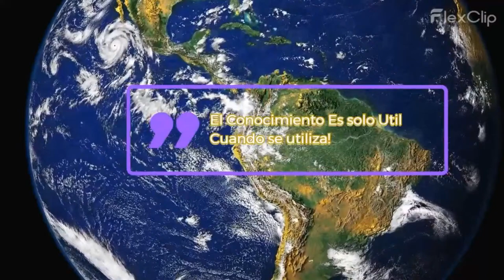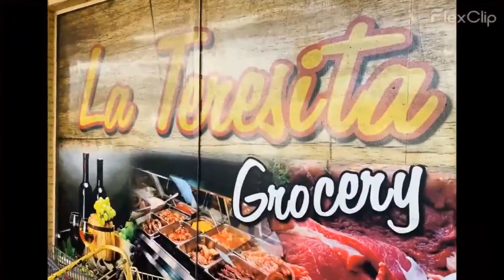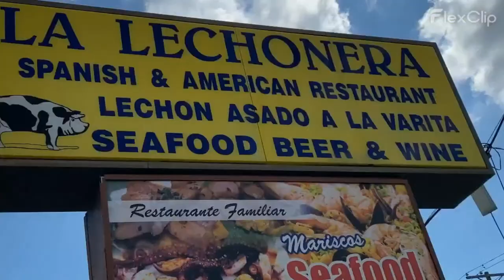Buenos Dias america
buenos Dis vamerica Jorge Luis Capdevila fabulosaradio.com

Stream Yard Is The Best I Highly recomended  Jorge Capdevila